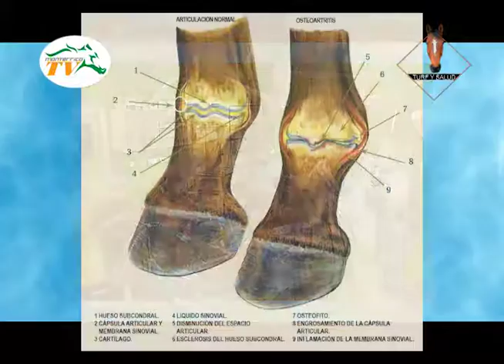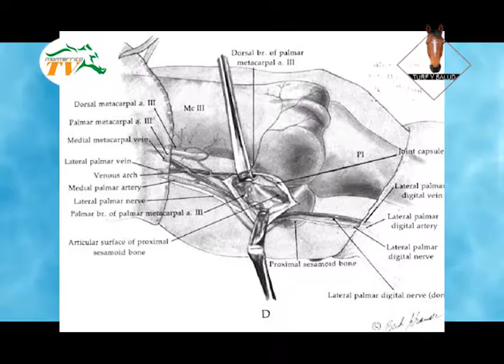TURF Y SALUD PROGRAMA 52 - LISETTE CANANI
MONTERRICO TV